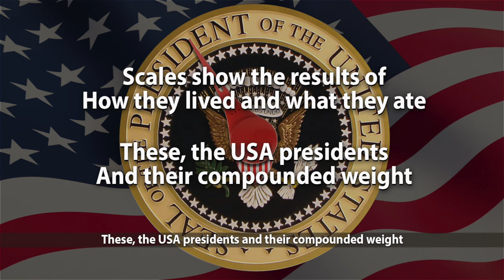How Much did the Presidents Weigh? Song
Hello Community!!! Welcome to Cenapsis. You are currently watching The Presidents' Weight Song.

Congratulations to @IceFalcon38 for being the first to solve the song's riddle! Great job!

Here's the weight of each of the presidents song. This was a fun one to assemble, though adjusting the needle on the scale for each of the weights was a little tedious! I hope you enjoy it!

Cenapsis

Lyrics:

At 100, James Madison, lightest of them all
Next, Andrew Jackson, 140, though over six feet tall
Franklin Pierce, 144, Coolidge, 148
Then, Prez number two, John Adams, 150’s his weight
Ulysses Grant, 156, what he was known to be
On the scale, Jimmy Carter weighed in at 160

Now, Ben Harrison and John Tyler both were 160
William Henry Harrison, just two pounds more, y’see
164’s what Martin Van Buren then weighed
Harry Truman, 167, at that weight, he stayed
Next, Woodrow Wilson, 170’s where the needle stopped
Zachary Taylor? Same as Woodrow, who he could not top

Scales show the results of
How they lived and what they ate
These, the USA presidents
And their compounded weight

Ike weighed 171 during his presidency
The poundage of JFK and Harding, 173
Andrew Johnson, Fillmore, Polk and Jefferson, really
Had the same weight, 174, coincidentally
And Nixon, Hayes, Quincy Adams, plus Washington all had
A weight of 175 (though, that may have ranged a tad)

Up next, Joe Biden, 178, the scale said
Then, Lincoln and Obama hit 180’s what I read
James Garfield’s weight stood at 184
Ronald Reagan, 185, like the day before
187, Herbert Hoover’s dial displayed
188’s what FDR without braces, weighed

The scale at James Monroe’s place read 189
Gerald Ford, 190, and at that weight, felt just fine
Bush 43, 191, 196, his dad
Buchanan’s sat at 198, on the scale he had
199 was the weight of William McKinley
Where, Lyndon Johnson, one pound more, 200 pounds was he

Now, Teddy Roosevelt was 210 as Head of State
Bill Clinton pegged at 223, from what he ate
Chester Arthur, 224 was his, no mistake
239 was Trump’s, could all be from fast food intake
260, Grover Cleveland, his home, food wasn’t lacking
Last, Taft, 340, probably a metabolism thing